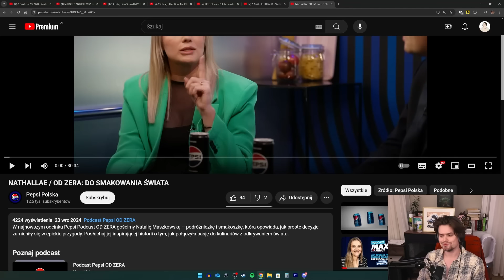AWIĘC OGLĄDA "OD ZERA: DO SMAKOWANIA ŚWIATA" (NATHALLAE)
[REKLAMA]
Współpraca powstała z Pepsi MAX

Wuja streamuje w środy i niedziele o 18:00